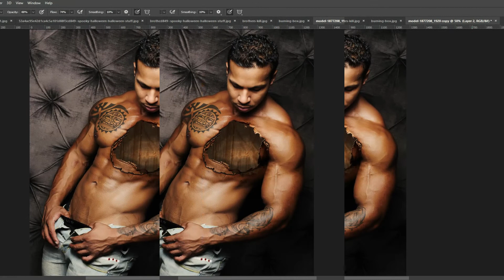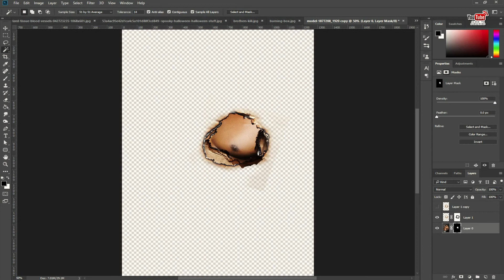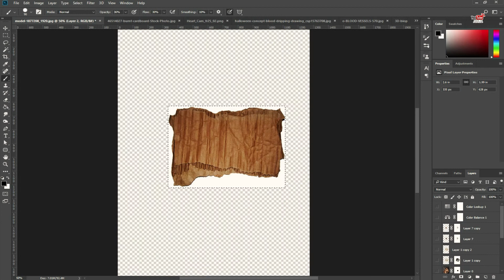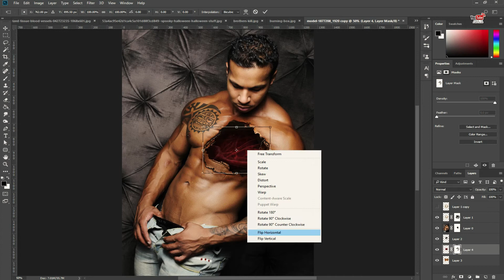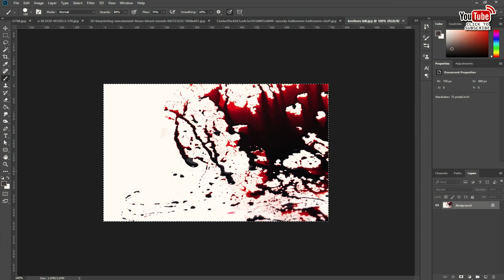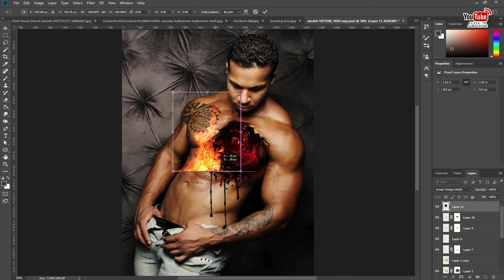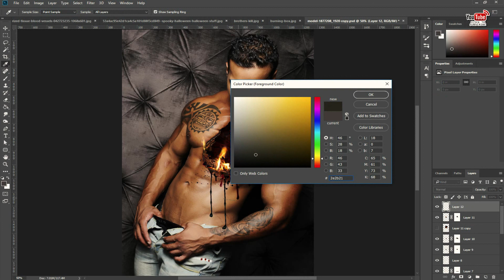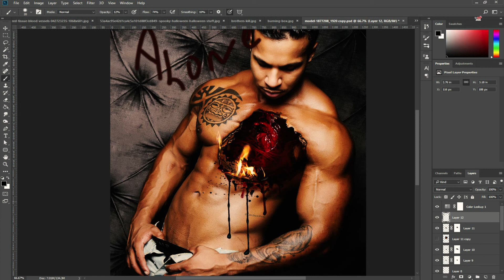Burn Effect - Photoshop cc 2018 Tutorial Photoshop Tutorial | Manipulation | Photo Effects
30 Biggest Graphic Design Trends for 2021/22:-/30-biggest-graphic-design-trends-for-2021-22/

9 Interior Design Trends for 2022 – 2023:-/9-interior-design-trends-for-2022/

33 most creative animal logo designs 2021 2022/23 animation job colour design Designers in 2021 design trends now design trends of 2021 earn entrepreneurship Graphic graphic design graphic designer Graphic Design Company Graphics graphic design trends 2021 innovation interior design trends 2021 interior design trends 2022 leadership development. Logo logo design marketing MobiKwik_Upasana_Taku money NyKaa_Falguni_NayyarKar Prototyping SlideShare_Rashmi_Sinha sustainability Tools top trends 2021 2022 trend book trending design trends 2022 Twitter UI UI design UX UX/UI web design ZivameRicha gsfxmentor illustratortutorias photoshoptutorials Treding gsfxmentor illustratortutorias photoshoptutorials Treding In this tutorial I will show you how to create a burnt body effect using stock images and blend modes. I will show you how to make a creative Photoshop effect using only 4 stock images.

Welcome to EYECONE DESIGN & ANIMATION STUDIO